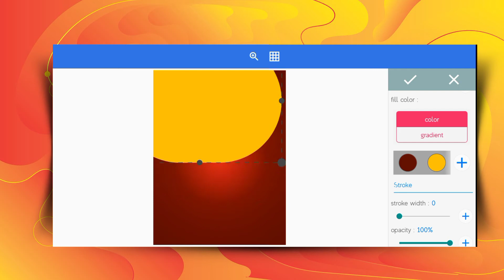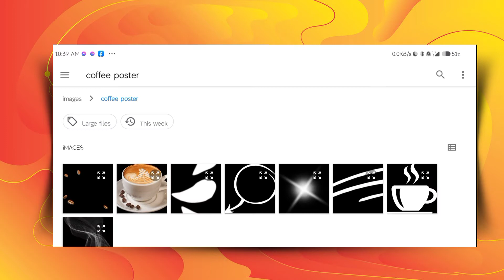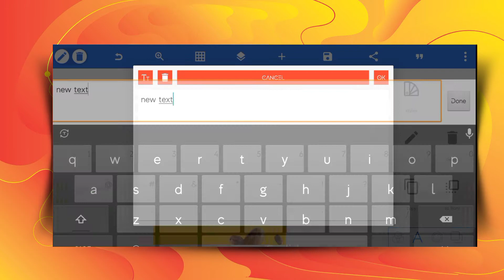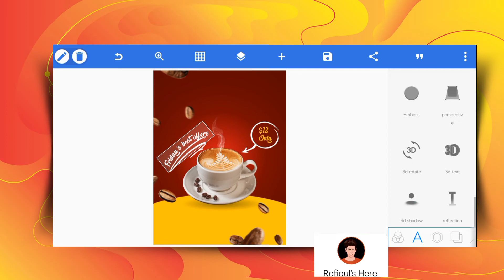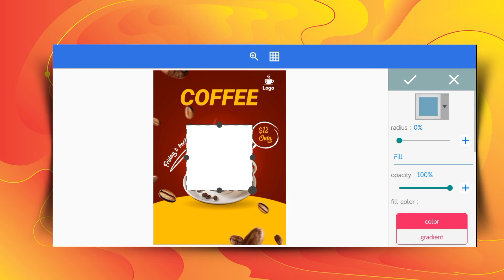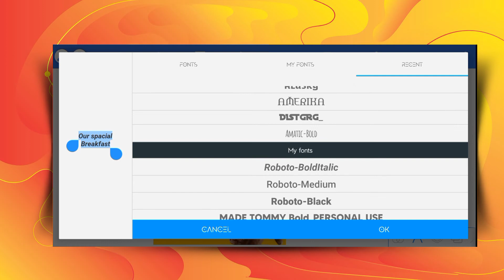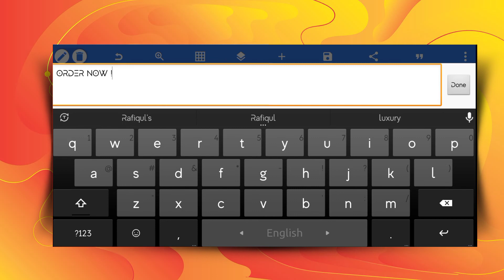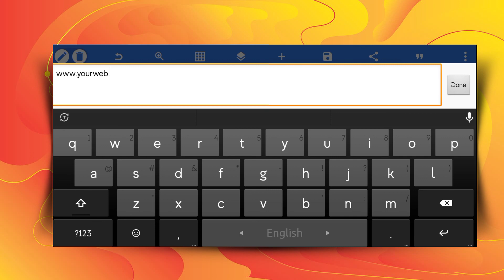Coffee shop Poster ads in Mobile | Pixellab coffee ads design | @RafiqulsHere Official video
Coffee shop Poster ads | Pixellab coffee ads design in Pixellab | ‎@Rafiqul's Here  Official video |